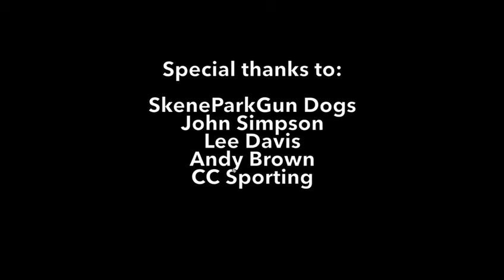A sneak peak at some of the content coming from @metsastyskoirani Glad to be featured!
A short trailer for the upcoming series about working dogs from @metsastyskoirani Gundog Stories very excited and privileged to be featured.